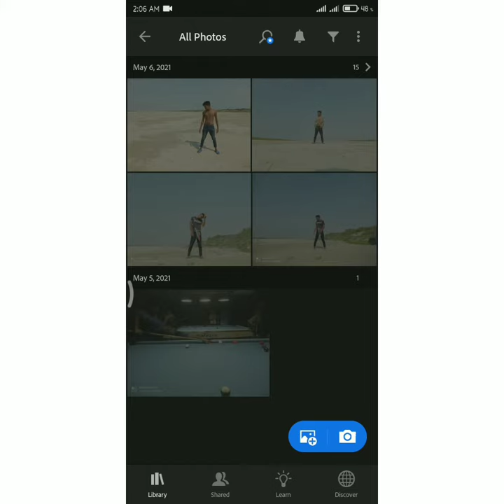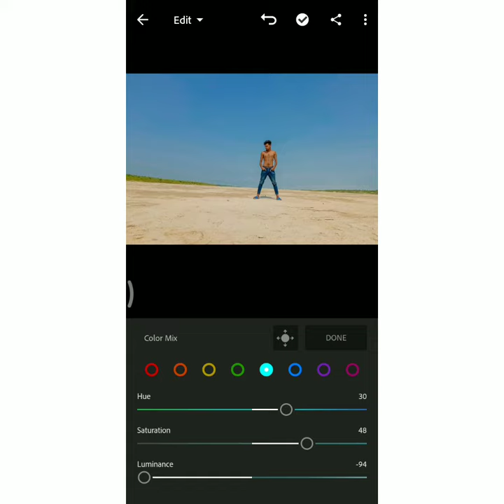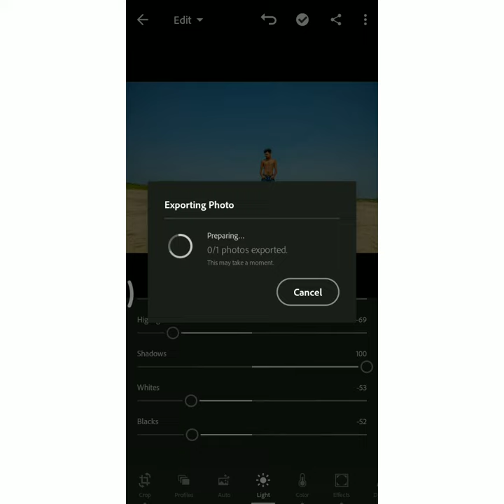Tutorial 1 | Adobe Lightroom CC | How to edit photo in Lightroom | Hridoy Islam Shojib | New Video